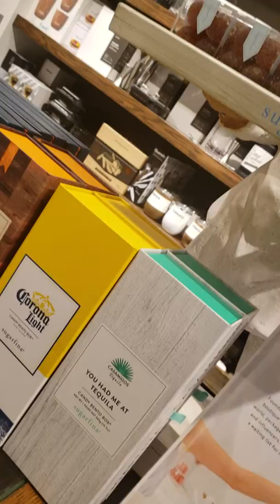*Tour-ette in Minneapolis... at MartinPatrick3 (part II) 3/16/2019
Shopping (part II)... still browsing, thank you!